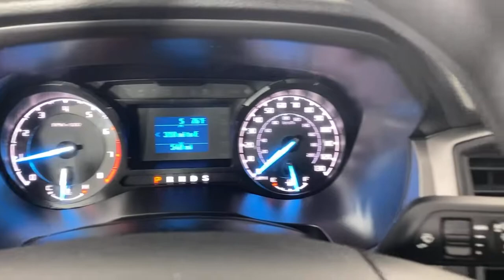2021 Ford Ranger Sandy Springs, Roswell, Marietta, Brookhaven, Atlanta, GA F10247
Cactus New 2021 Ford Ranger available in Sandy Springs, Georgia at Jim Ellis Ford. Servicing the Roswell, Marietta, Brookhaven, Atlanta, GA area.

New Price - MANAGERS SPECIAL! 2021 Ford Ranger STX Cactus Gray* Genuine Ford Accessories include: Wheel Locks, All Season Floor Mats and 3M Window Tint , 6 Speakers, Cruise Control, Day/Night Rear-View Mirror, Dual-Zone Electronic Climate Control (DEATC), Electronic-Locking Rear Differential, Equipment Group 101A High, Fog Lamps, Front Premium Cloth Bucket Seats, Perimeter Anti-Theft Alarm, Power Glass Sideview Mirrors, Privacy Glass w/Rear Defrost, Remote Key Fob w/Tailgate Lock, SiriusXM Satellite Radio, STX Appearance Package, STX Box Decal, STX Special Edition Package, SYNC, SYNC 3, Wheels: 18 Black Aluminum w/Machined Edge.brbr$619 below Invoice!brAt the all new Jim Ellis Ford, we are excited to offer our clients a new and better way to buy a Ford in Metro Atlanta. We specialize in customized trucks and high performance Mustangs and with the Jim Ellis Expressway, we give our clients the option of completing their entire purchase online! Come experience the best way to buy a new Ford for yourself! Jim Ellis Ford, where you can always expect the best!   Price includes dealer added accessories.